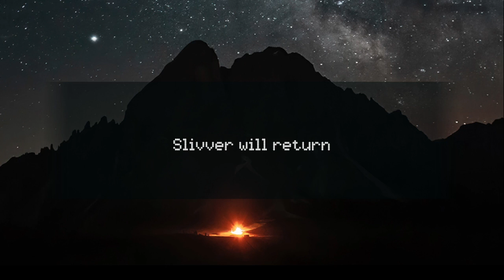FNAF....The one that started it all!